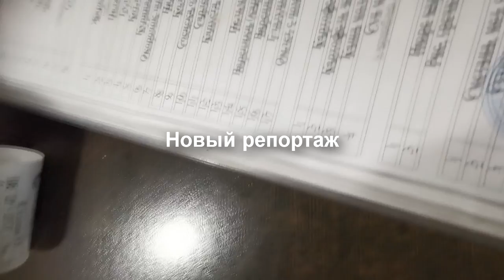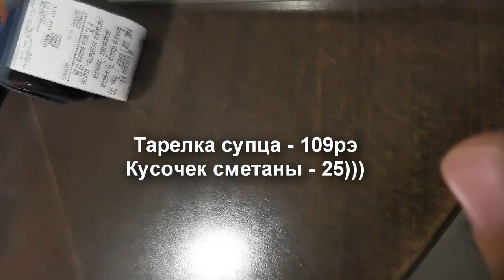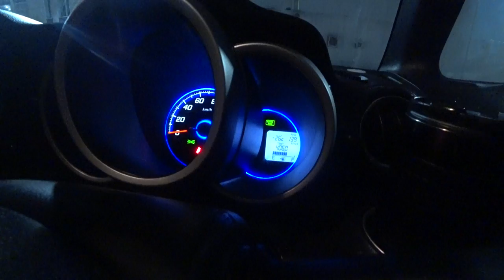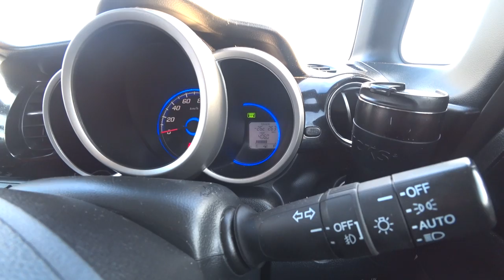#1 Зимний перегон кейкара из Владивостока! Мороз и метель на трассе. Honda N-BOX Turbo в деле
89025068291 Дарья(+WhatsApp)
🔝Youtube ВладДилер @Vladdiler